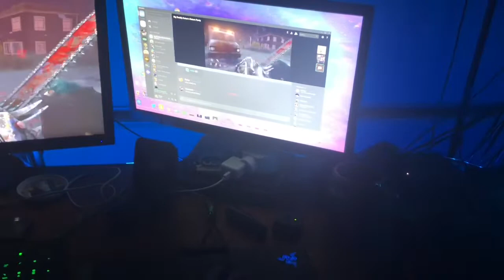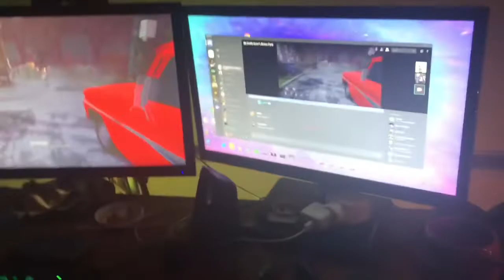Where I’ve Been For The Last 11 Days!